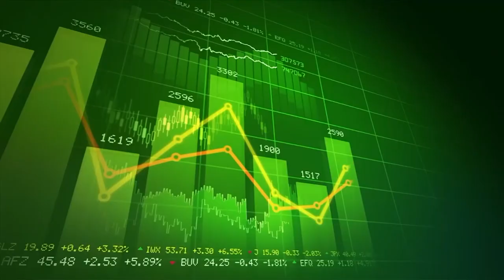Honest Tea Founders: Good Guys Can Win in Business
Honest Tea co-founders Seth Goldman and Barry Nalebuff offer insights and advice to entrepreneurs and would-be entrepreneurs about the challenges and hurdles of creating a successful business. The duo talk about their new book, " Mission in a Bottle"